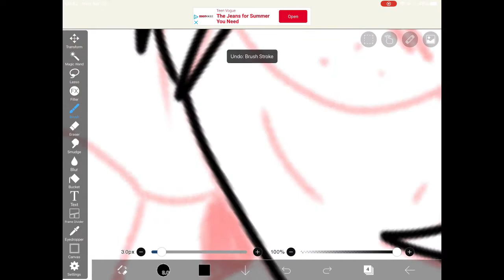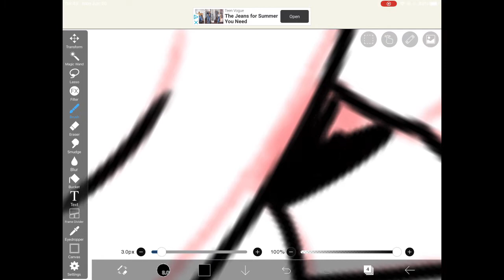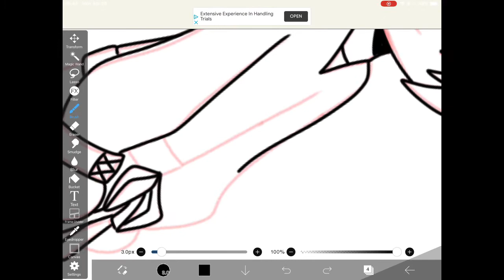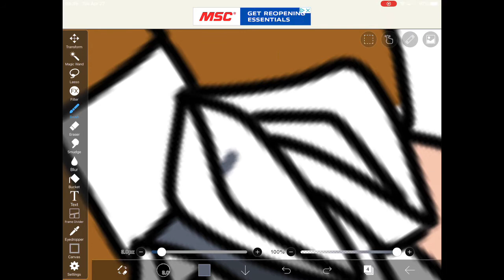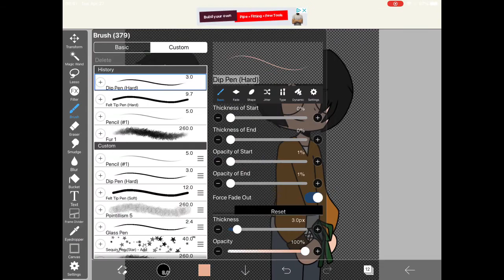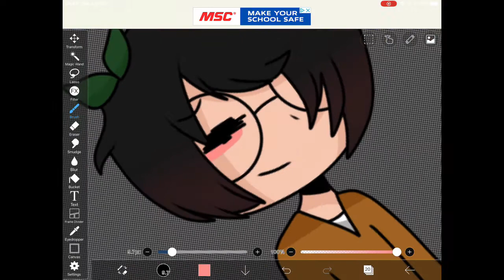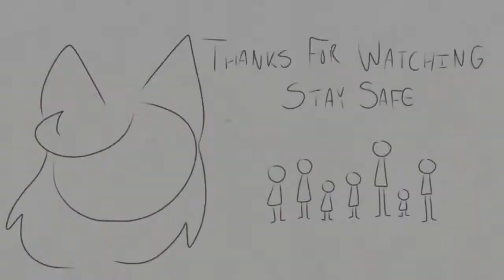Emerson YEET- Speedpaint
WARNING: OLD VIDEO :D
I drew Emerson? Emerson my OC :D

Time Taken In Total: 39 Minutes + 5 Minutes = 44 Minutes
Time Spent Staring at a Blank Canvas: Approximately 10 Minutes